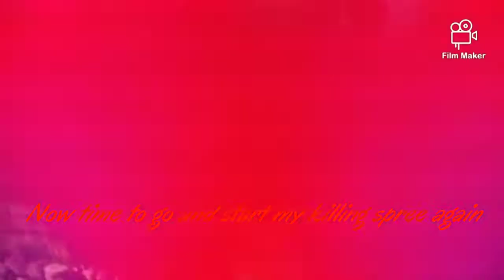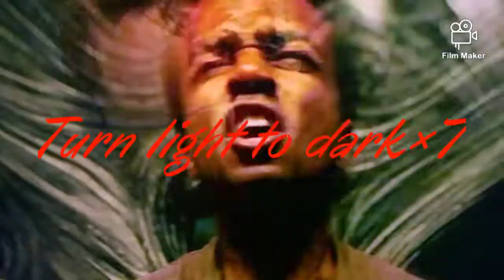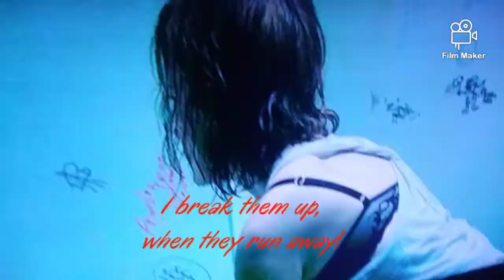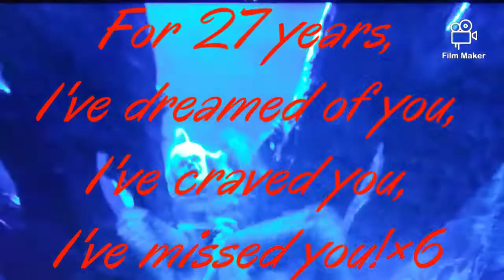For 27 years song from the Pennywise y. Songs